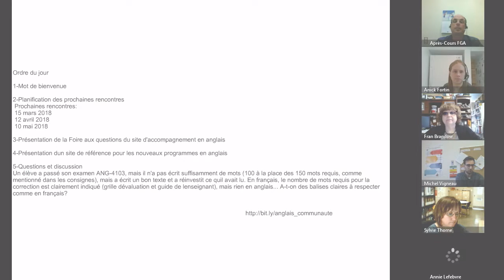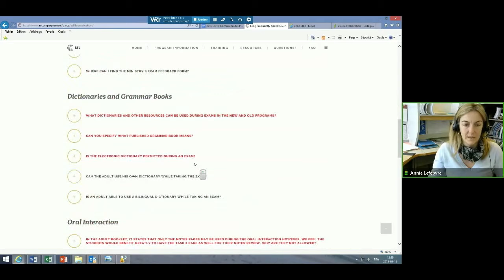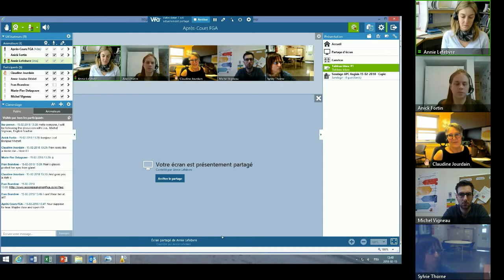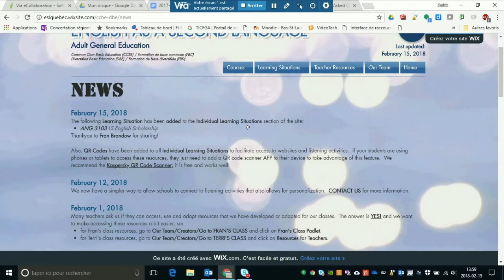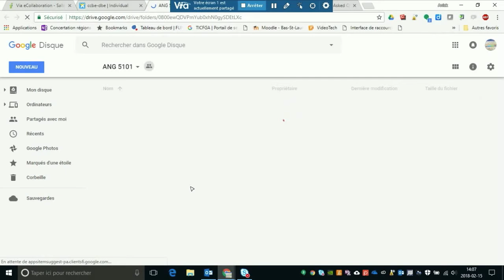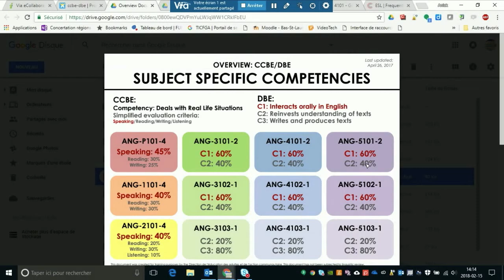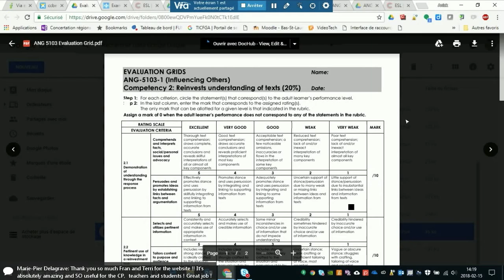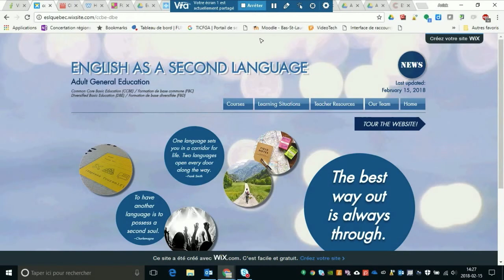Communauté anglais, langue seconde, 15 février 2018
Rencontre de la communauté anglais langue seconde du 15 février 2018 dans le cadre des Après-cours FGA. Voir l'article complet sur le blogue